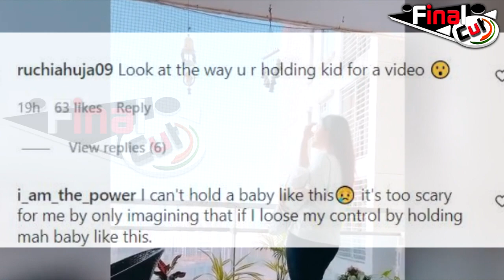बच्चे के प्रति Actress की लापरवाही देख भड़की Public...| Debina Trolled For Holding Baby Carelessly...